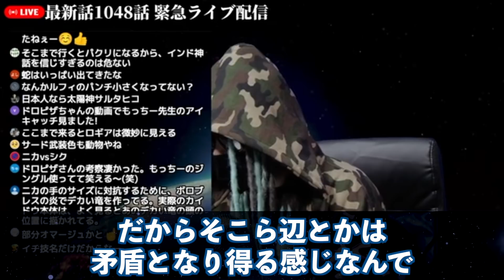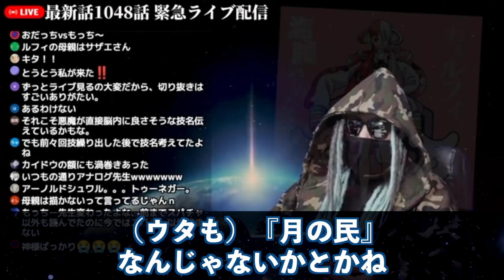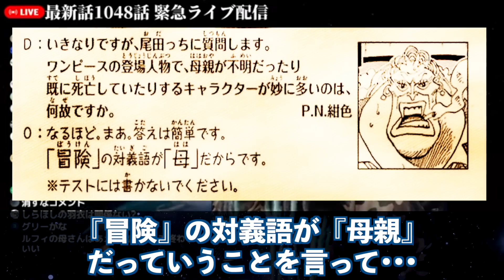ついに投下されました【ワンピース ネタバレ】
【ライブ配信より】1048話でルフィが放った『猿神銃（バジュラングガン）』この“一撃”に全てのヒントが隠されていた。【ワンピース ネタバレ】【ワンピース 考察】

【ライブ配信より】最新話1048話でルフィが放った『猿神銃（バジェラングガン）』この“一撃”に全てのヒントが隠されていた。【ワンピース ネタバレ】【ワンピース 考察】